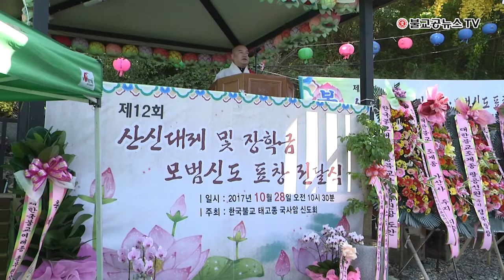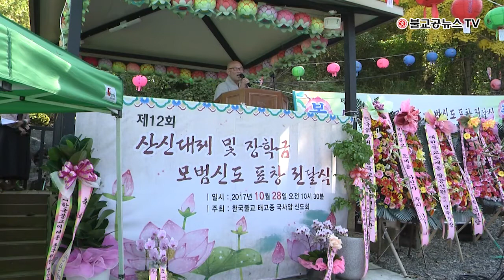한국불교 태고종 국사암 제12회 산신대제 및 장학금 표창 전달식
불교공뉴스 TV